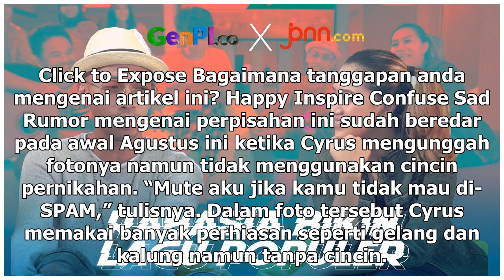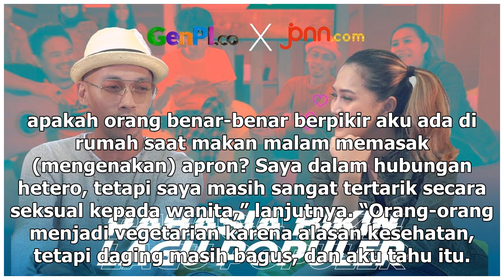Manis Studio | Miley Cyrus dan Liam Hemsworth Berpisah